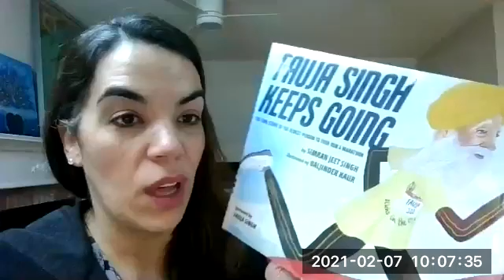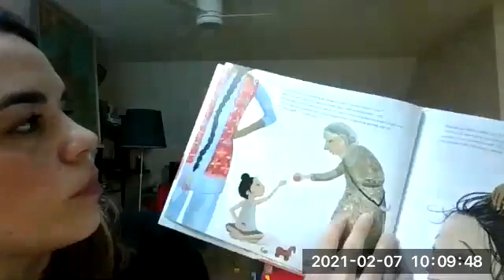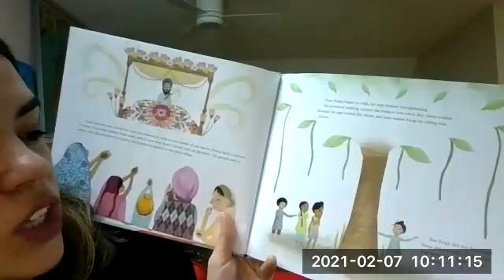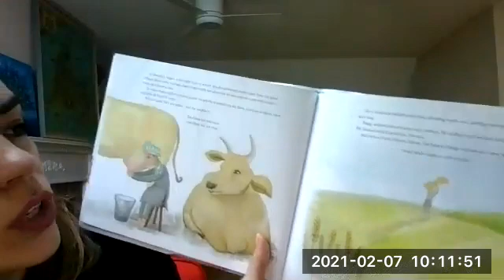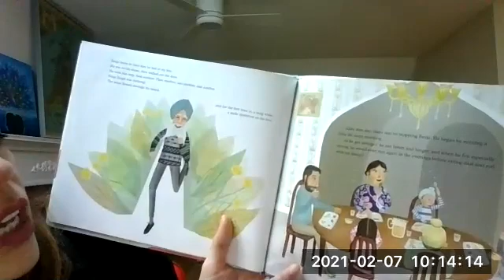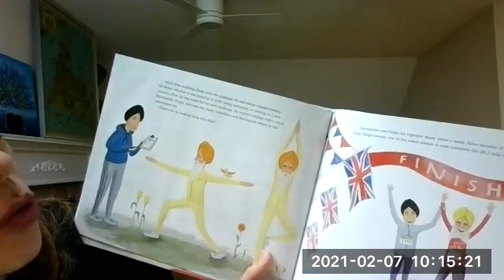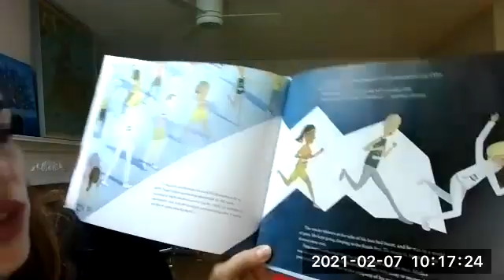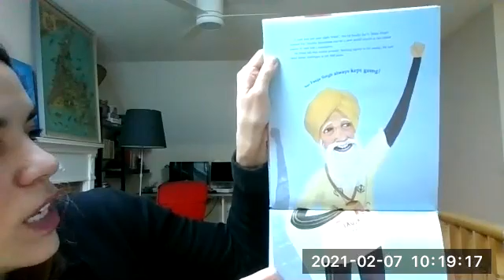February 7, 2021 - St.Andrews United Church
St. Andrews United Church

wherever you are from,
however many times you have been to prison,
whatever you doubt or believe,
however many tattoos you do or don't have,